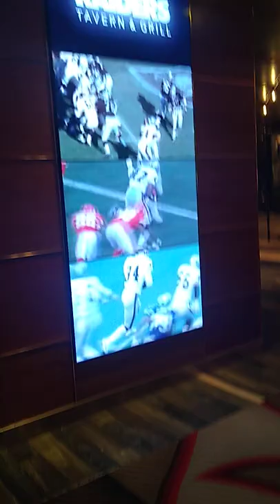Raiders Tavern and Grill The M Hotel Casino Las Vegas Nevada